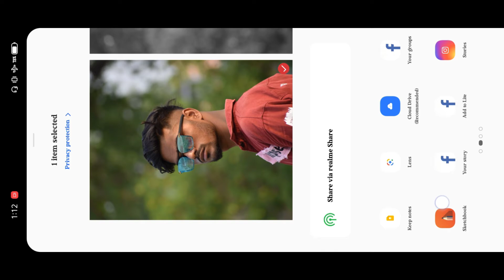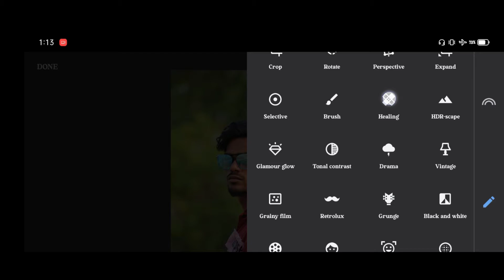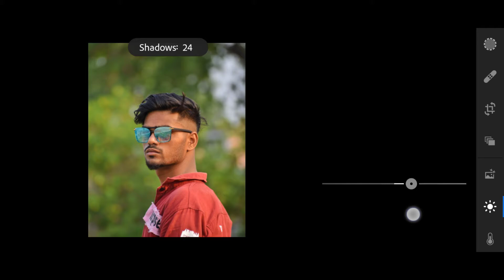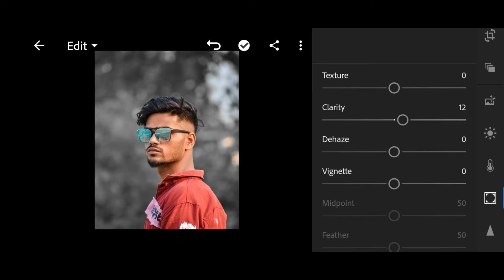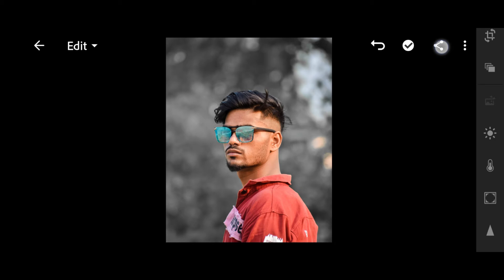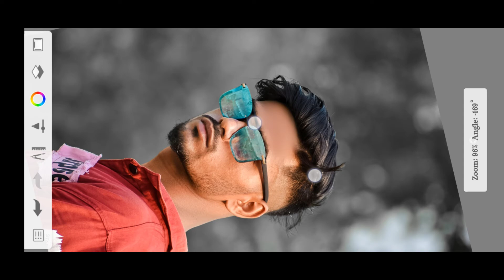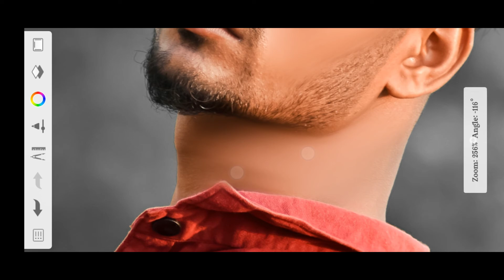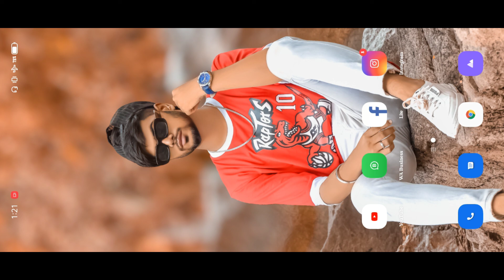Full HD Photo Editing Tutorial 2022 || Lightroom Face White Photo Editing Trick || Sk Edition